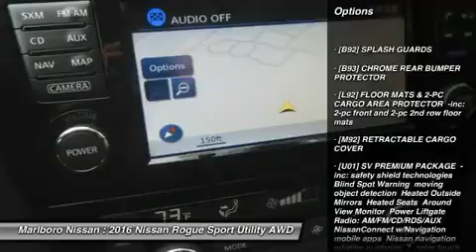2016 Nissan Rogue 37043